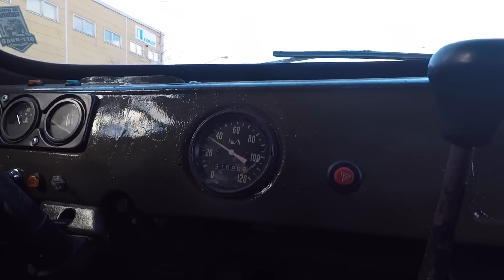Obekväm åktur i en Sovjetisk UAZ-452, Del 3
UAZ-452 Del 3 möter vi Josef och hans mycket fina och udda UAZ-452 från 1979. Motornörd är ett program för oss som gillar fordon av alla dess slag. Lämna gärna en kommentar eller en tumme upp.